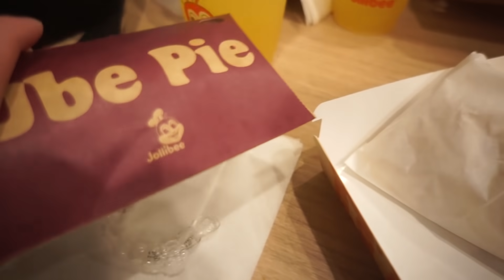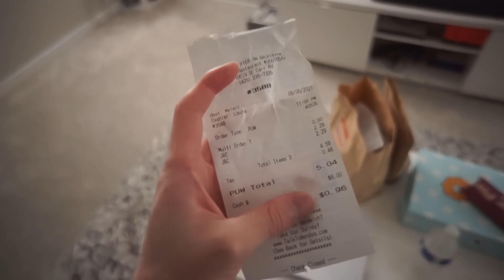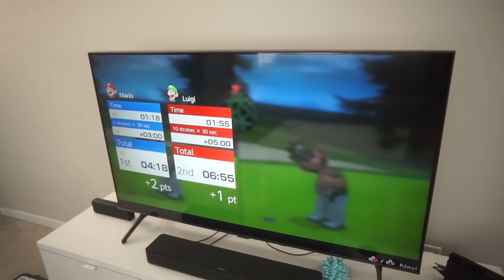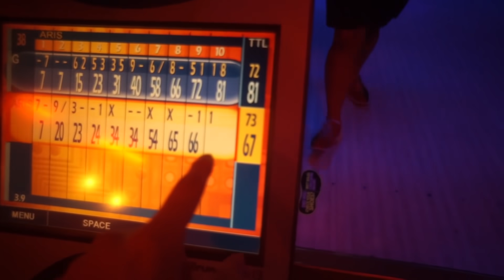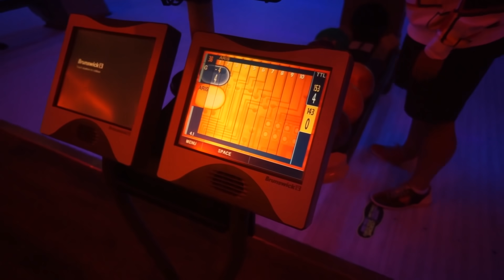Do NOT Go to Wendy's at 3:00 AM..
Do NOT Go to Wendy's at 3:00 AM.. w/ @RageElixir & @AA12